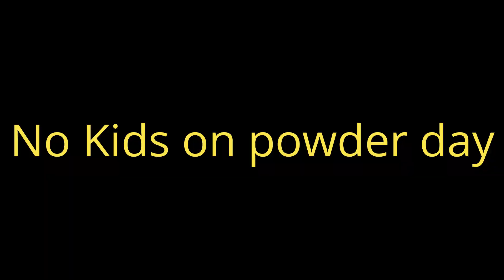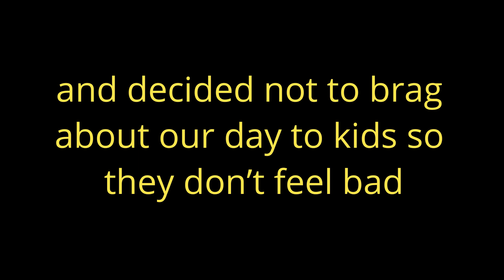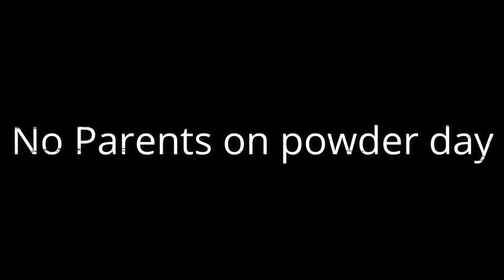Alta, No Kids on Powder Day, Ski Utah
For those of you who have young children, have you ever wished that you could ski by yourself on a powder day? We definitely have and actually had a powder day at Alta ski resort without our kids. We put the kids in Alta's ski school and skied by ourselves. Alta ski resort's snow never disappoints. We had a fantastic day at Alta. With our legs tired, we went to pick up kids in the afternoon. We were expecting grumpy kids... but was surprised. Watch what happened!